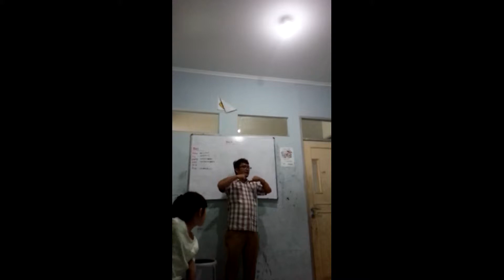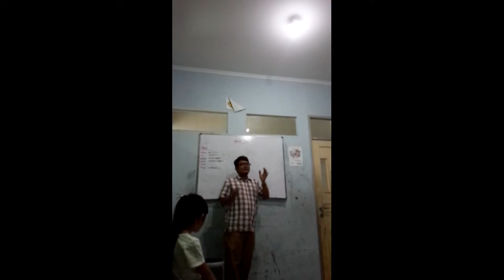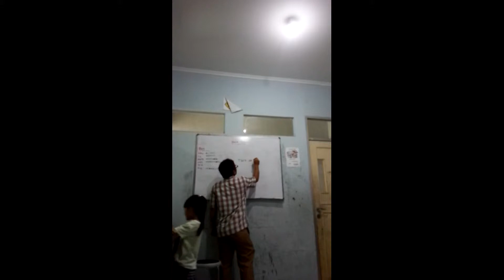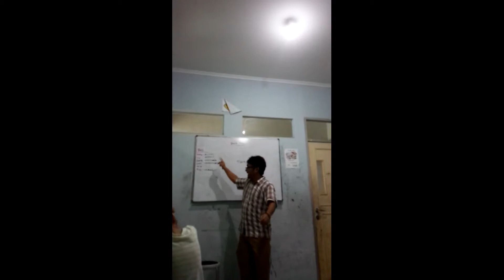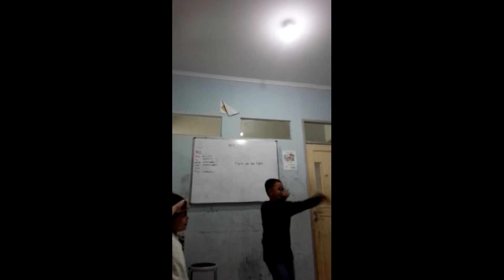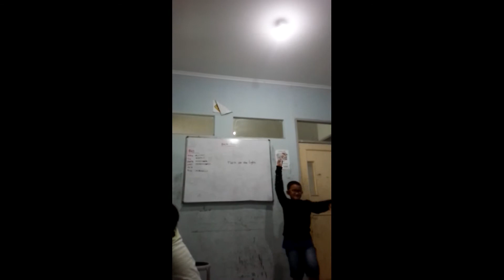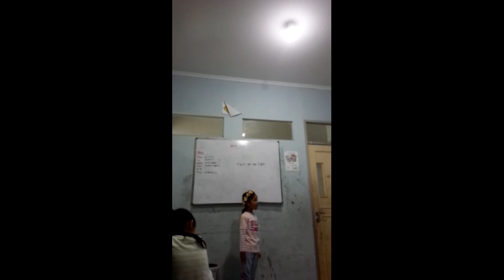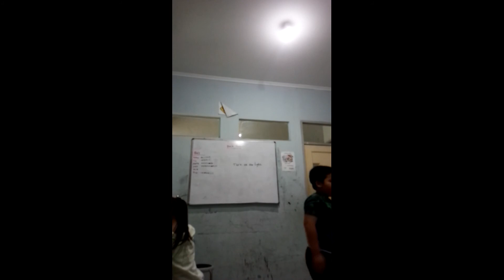Cara Mengajar TPR dengan mudah. Teaching Project.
in this video teacher is acting only as a facilitator. Avoiding L1 is the main target of the teaching. Teacher encourage students to speak English from the beginning if the lesson.